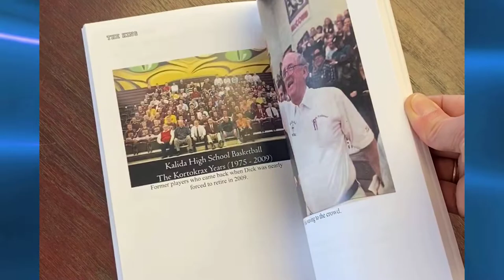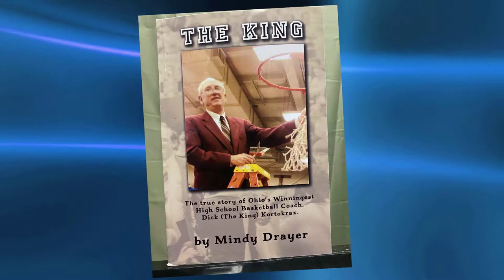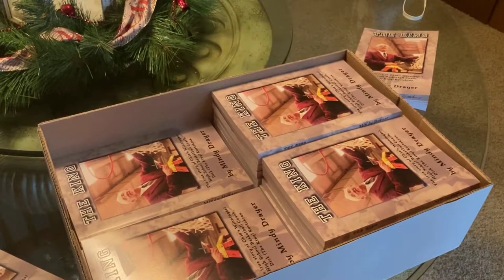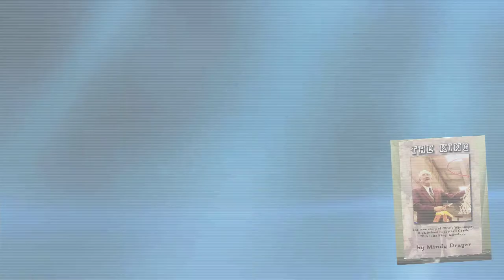The King: The True Story of Ohio's Winningest High School Basketball Coach, Dick Kortokrax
56 years of coaching. 49 winning seasons. 24 PCL championships. 18 time coach of the year. And in 2016 named the national Federation of State High School Association Coach of the Year.  We’re talking about the one and only, Dick Kortokrax.

And now his life, his faith, family, and career have been compiled into an in depth, detailed book.